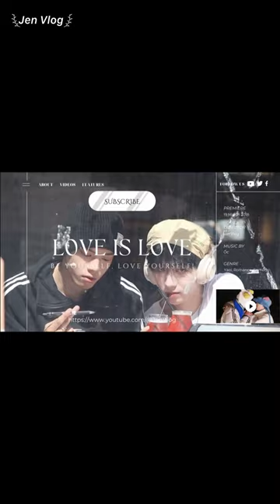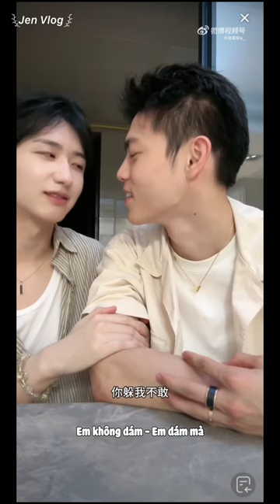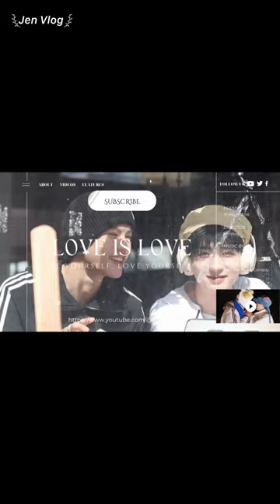[Engsub/BL] "We're together everyday, but we'll miss each other when we're apart suddenly"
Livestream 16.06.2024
Chen Lv/ Trần Luật: @Clv陈律
Date of birth/ Sinh ngày: 25/09/1997
Date of birth/ Sinh ngày: 27/09/2001
Height/ Chiều cao: 1m85
Hometown/ Quê quán: Guangzhou, Guangdong Province/ Quảng Châu, Quảng Đông

Jen Vlog